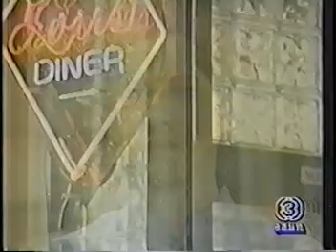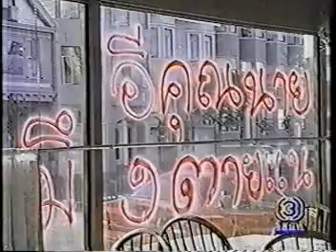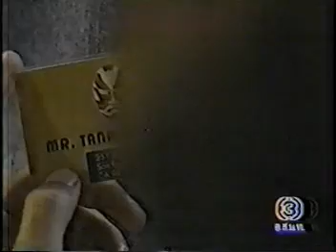พริกขี้หนูกับหมูแฮม Ep.7/13